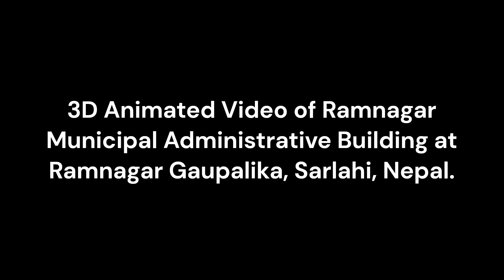Ramnagar Municipal Administrative Building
Ramnagar Gaupalika, Sarlahi, Nepal